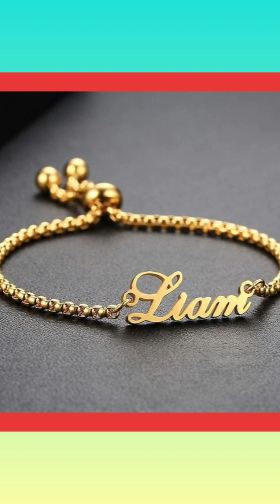latest gold bracelets design । best collection of gold bracelets ।। 22ct gold bracelets ।।।